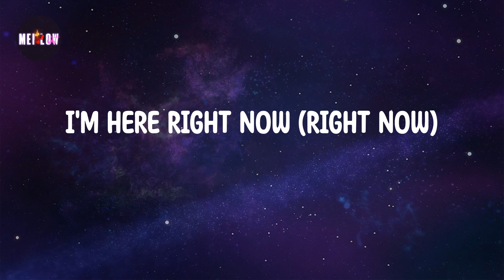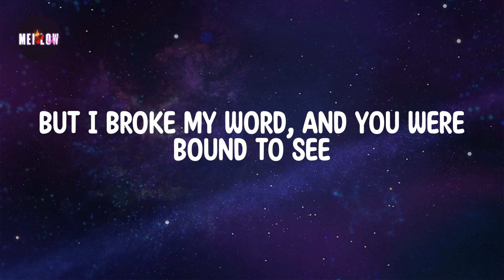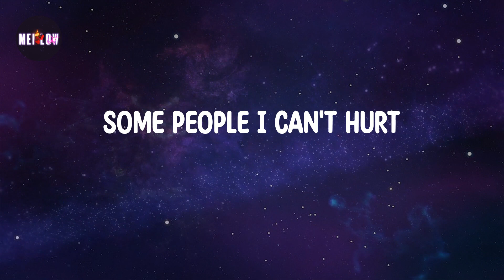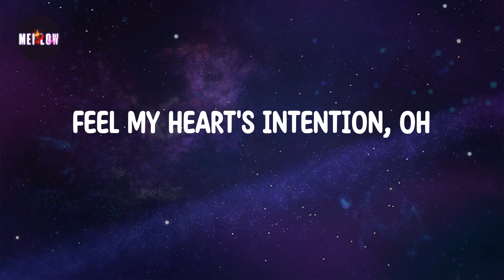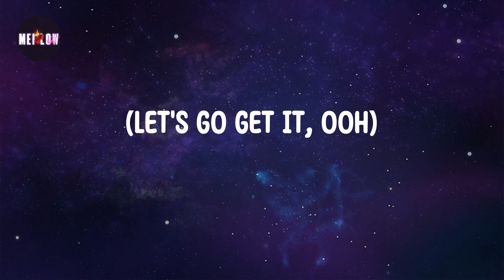Wait a Minute! Lyrics - WILLOW